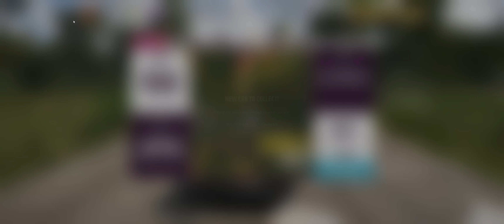FH5 - Series 36 - Summer Eventlab - Jungle Rally Circuit - With Tune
Using The 1986 Hoonigan Ford RS200 Evolution
Please Consider Donating To Help Out The Channel
BIG! Thanks To All Of My Patreons!
Paint Share Code: 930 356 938 By Schuheber74